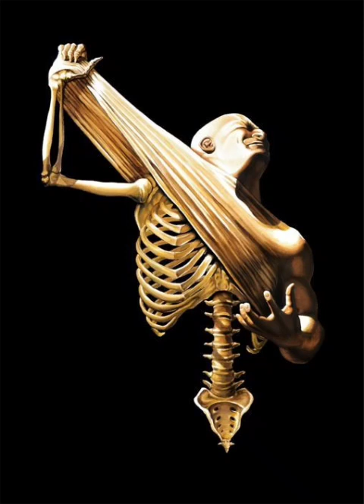permanent daylight - radiohead (slowed)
don't own

it's not that serious😂😂😂